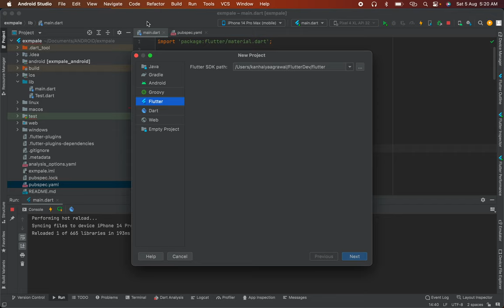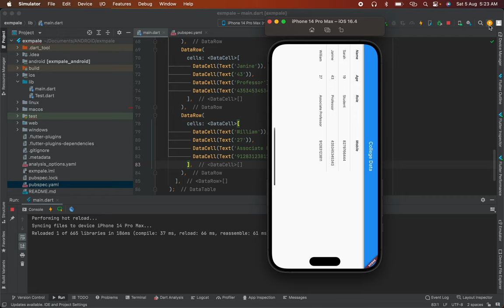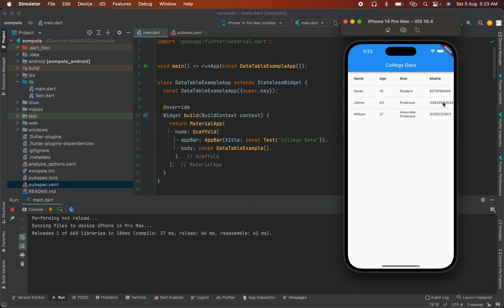Data Table in flutter | Material Table Design in Flutter 2023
"Hey there, my fellow Flutter enthusiasts! Welcome back to another exciting Flutter tutorial. In today's video, we're diving deep into the world of Table UI design. I'll show you how to create stunning and interactive Tables & Components in Flutter, perfect for showcasing everything from delicious food items to beautiful product listings. So, fasten your seatbelts and let's get started!"

Here are the key steps to create an AutoComplete TextField in Flutter:

1. Import Dependencies
2. Load JSON Data
3. Create Table Widget.
4. Implement Rows & Columns or Detailed description
5. Styling and Customization.
6. Handling Item Clicks & Buttons.

In summary,

Link for Material API | Library
flutter Material API

Thankhyou !